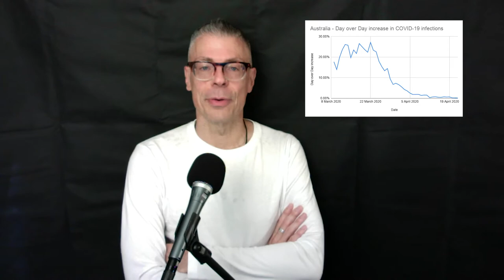THE NEXT HUNDRED SECONDS // 23 APRIL 2020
Is eradication of covid19 infections within a nation possible? No one knows - but it's worth the attempt. Eradication can't happen without lots of testing, diligence, tracking and tracing - and borders that remain closed to any other country that hasn't got their own infection under control. But within the bubble, we'd have most of our freedom back. Eradication is aspirational - and worth aspiring to.